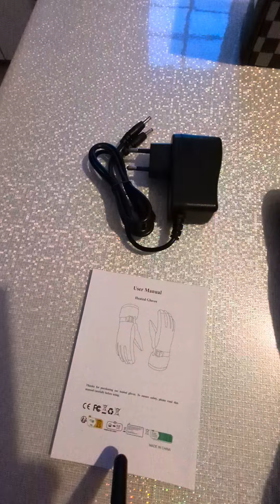FOFOHOME Gants Chauffants pour Femme Homme, Excellente paire de gants chauffants